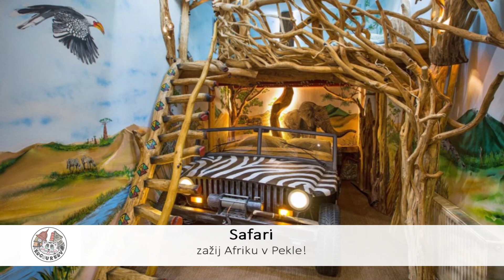Hotel Kocourkov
Navštivte naše pokoje v Hotelu Kocourkov. Do Pekla to budete mít co by kamenem dohodil.